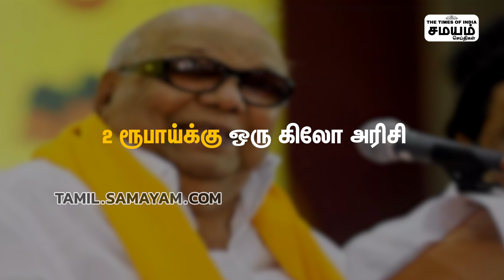இலவச டிவி, மிக்ஸி : தண்டச்செலவா? | Public Welfare Schemes | Freebies | TN Govt | Explainer